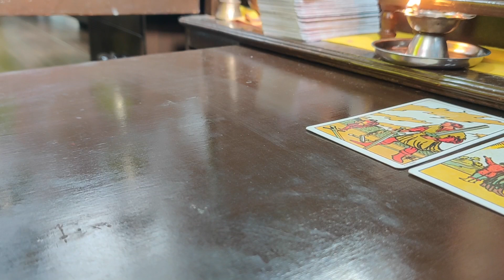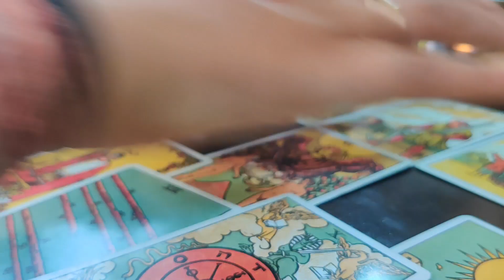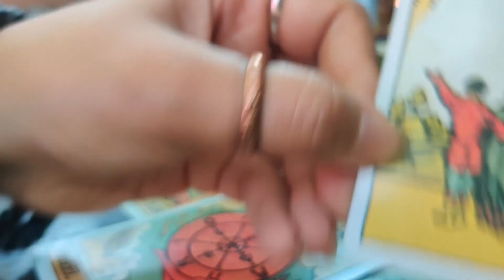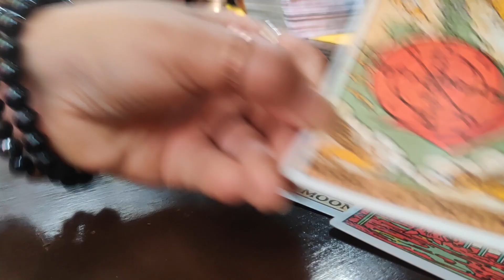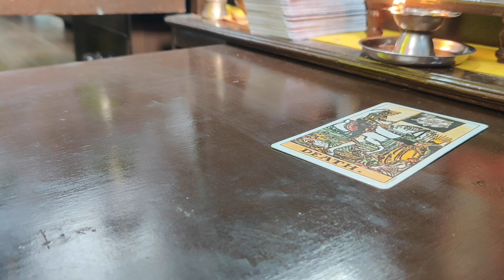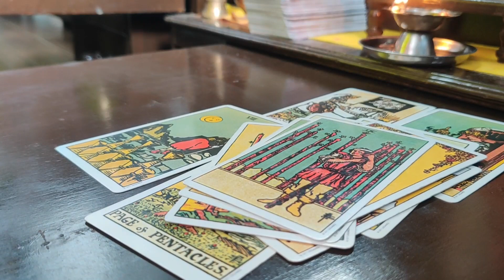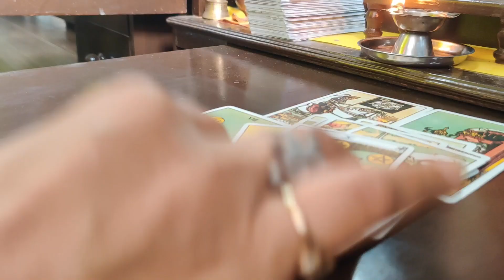Current Energy Reunion ki hain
White Feather